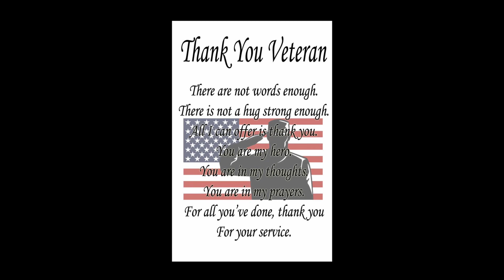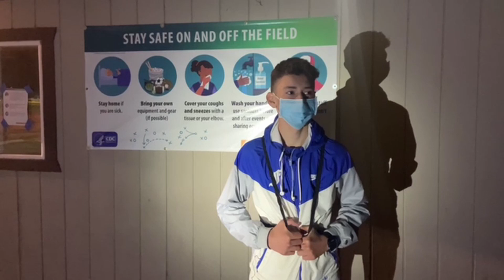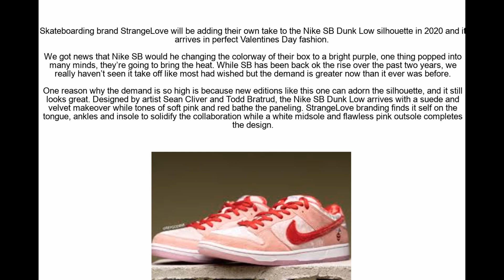FHS News 11-13-2020